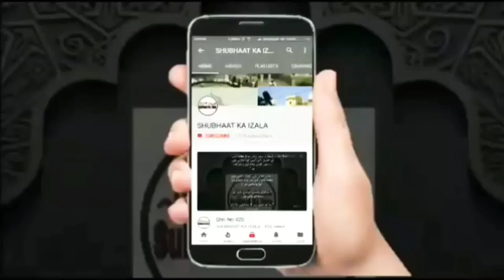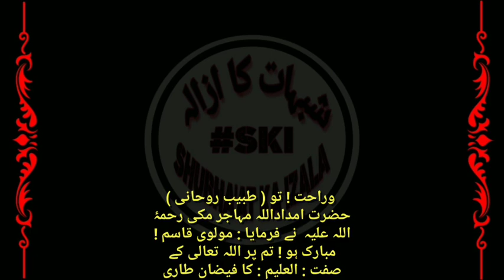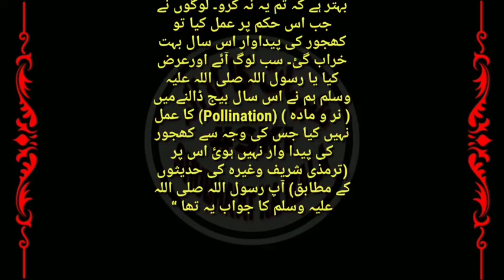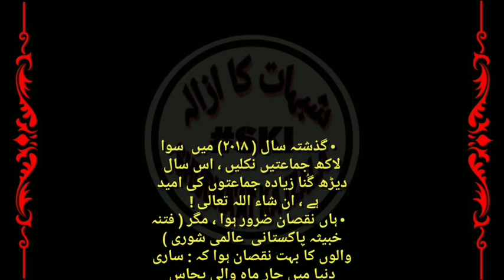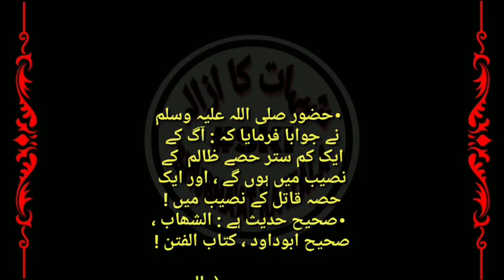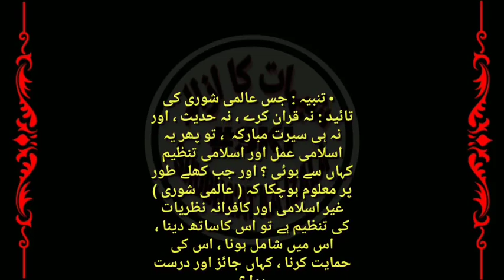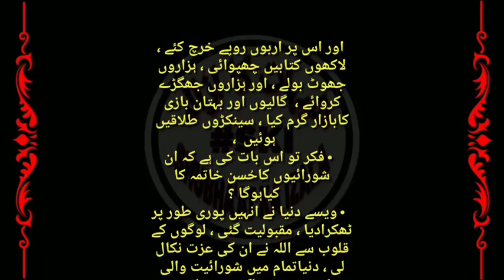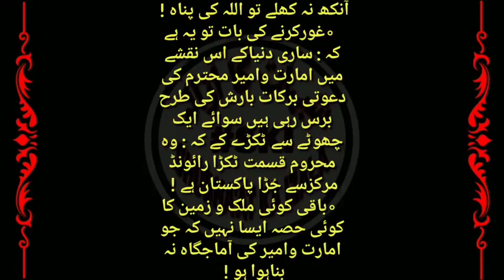Qist No 663 Mashaware ki Ahmiyat 5, Fitne ki Haqiaat aur Fiteen ki Saza, Amaarat Wali Dawat ki Barka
Mashaware ki Ahmiyat 5, Fitne ki Haqiaat aur Fiteen ki Saza, Amaarat Wali Dawat ki Barkate